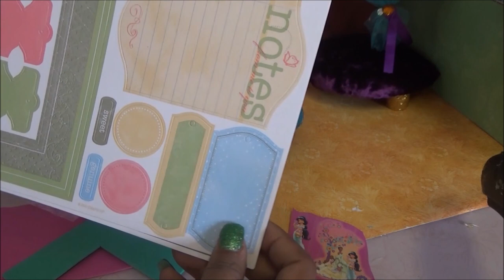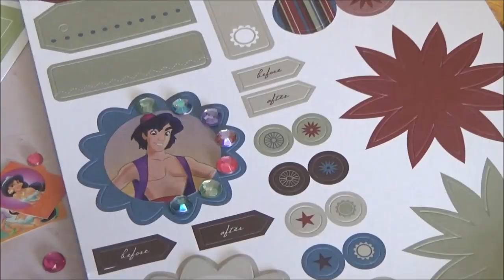Habitacion de Jasmine - Mini Disney Animators